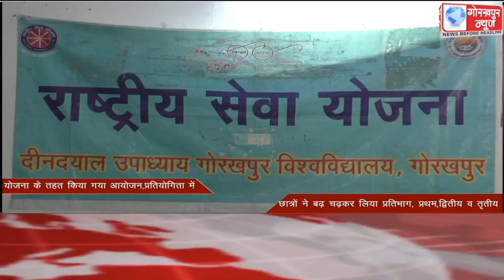GORAKHPUR NEWS headlines 09-03-2022